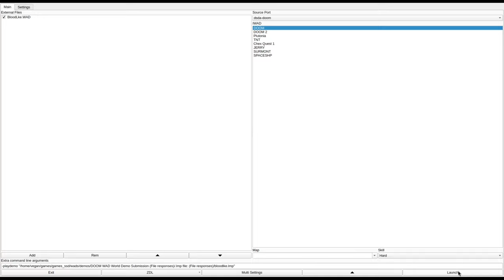DOOM 1 - BloodLke.wad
called "Blood Lake" in the /idgames FTP.
created by Glen McColl on March 18th, 2012.
from the .txt file included with the WAD:
"It's a lake, full of blood, monsters, you know what to do!"